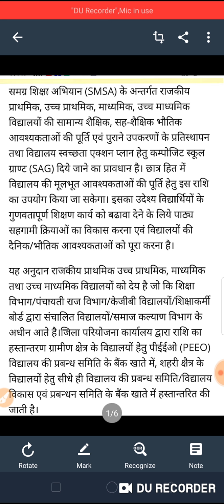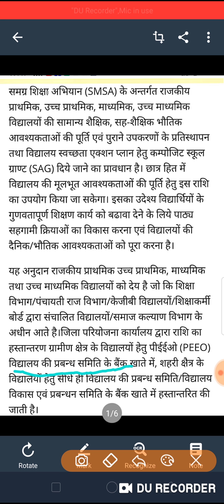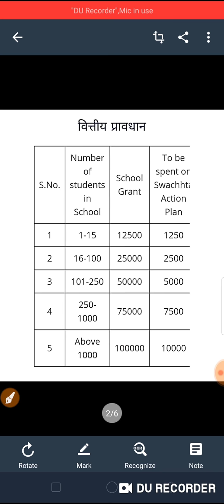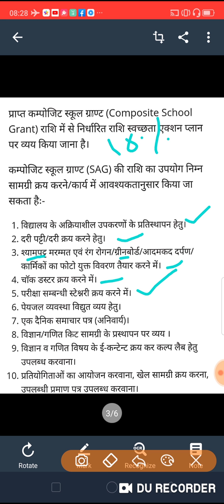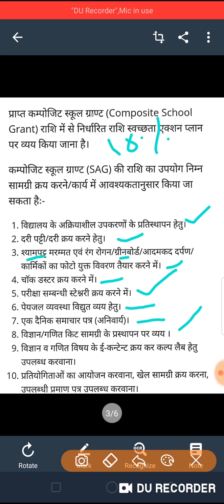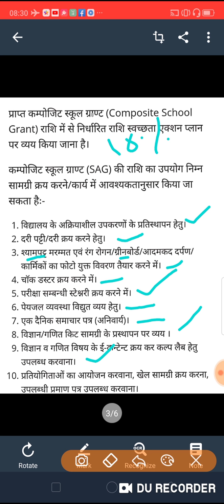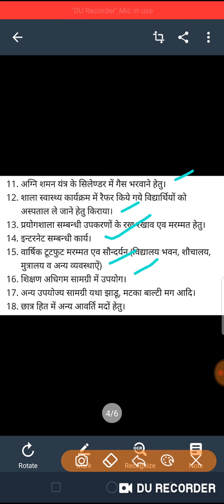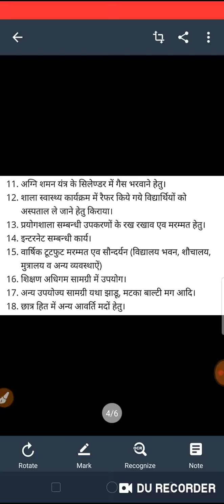कम्पोजिट स्कूल ग्राण्ट का इस्तेमाल कैसे करें